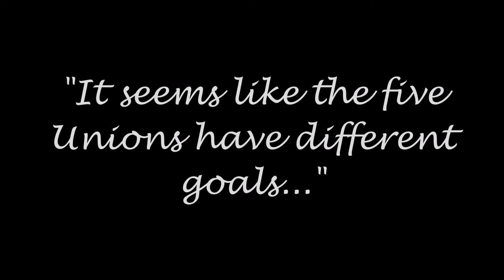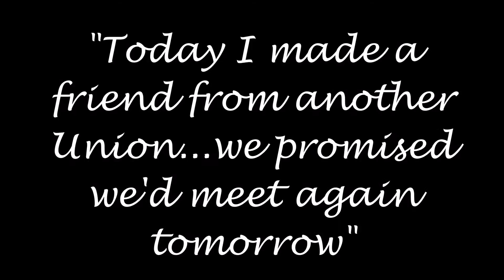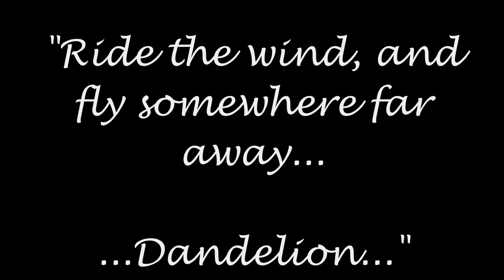Cosplay Music Video - KH Ephemer 'Simple and Clean Ray of Hope Mix'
Hey there guys! Time for a little dose of video game goodness in the form of cosplay!

So way back in September I attended a convention known as MCM Scotland and on the Sunday of it I was cosplaying as Ephemer from the Kingdom Hearts series.

I did a photoshoot with the wonderfully talented Alasdair Watson and I finally got the finished photos back, so thought I would put together this music video to share them with you!

Plus, to start building that hype train for Kingdom Hearts 2.8!

If you want to see the full resolution of these images, then please check them out on my Facebook page to check my Cosplay Portfolio -

Also please check out Alasdair Watson's page because he is a brilliant photography who works with a lot of other cosplayers!

Alasdair Watson Photography -

You can also check out the song used in this video in this link below -

Channel Banner Artist - KLH Illustration